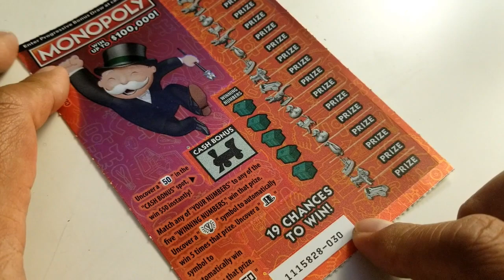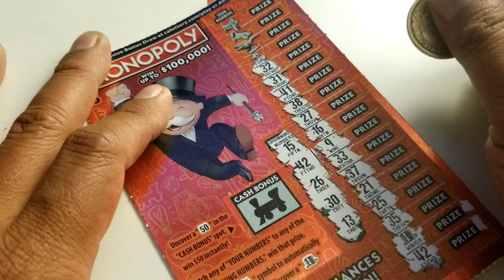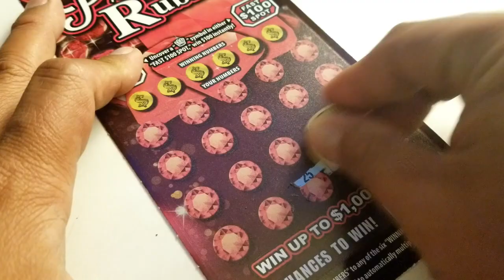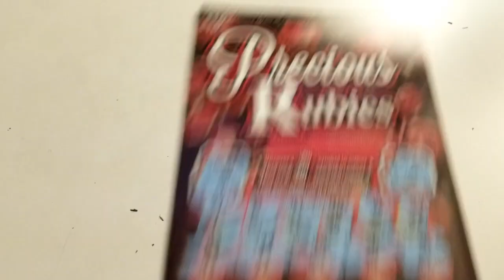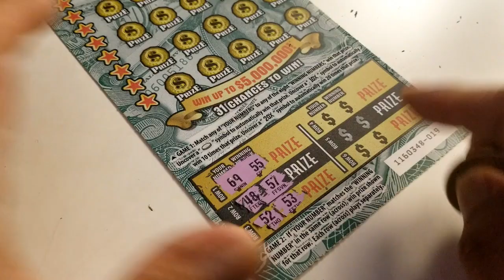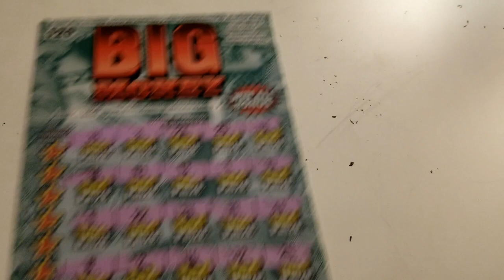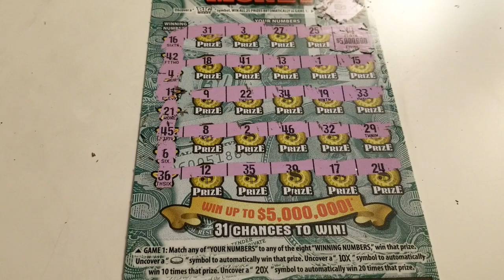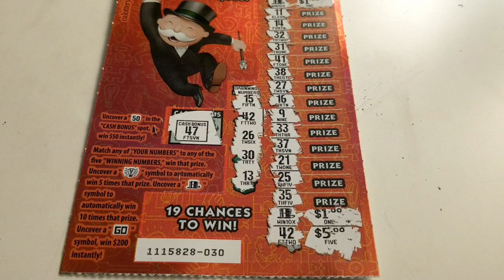*TOP HAT 10X Found* | CA Lottery Scratchers | Big Money | Precious Rubies | Monopoly | May Mash Up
May Mash Up Continues as we move forth on our near daily California Lottery Scratcher Videos!  Hope you Enjoy!